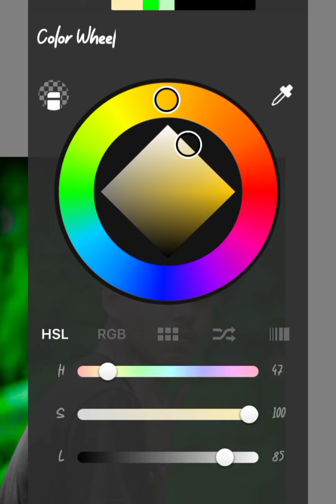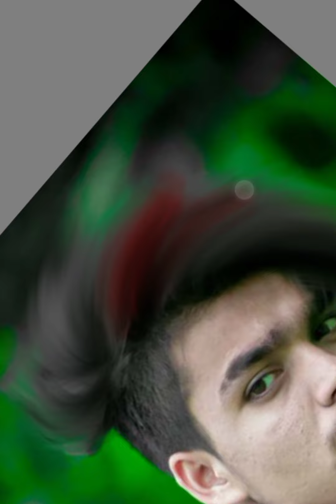autodesk face smooth editing + hair editing on click me